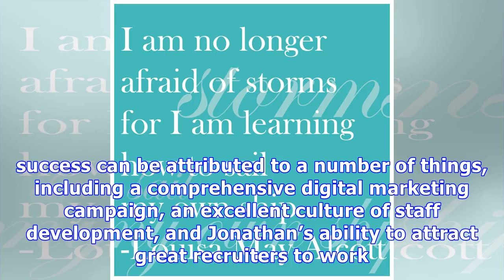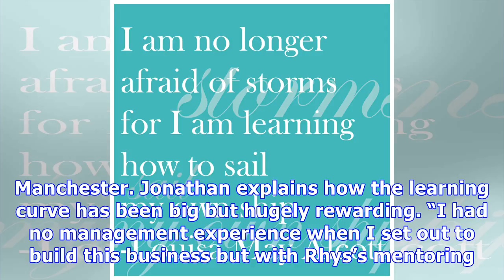Going it alone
Taylor Higson has reported growth of one million pounds in its last twelve months. The success of the company has also seen the business grow from a single person company to employing 12 staff full time. The company was the brainchild of Jonathan Taylor, a man with ten years of specialist recruitment experience in multiple industries. The last year of success can be attributed to a number of things, including a comprehensive digital marketing campaign, an excellent culture of staff development, ...